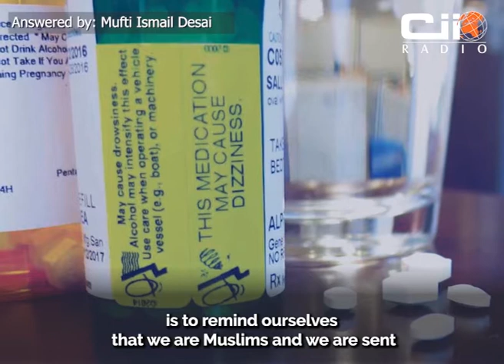What dua can i read for Anxiety and Depression? | Mufti Ismail Desai | CII Radio | Question & Answer